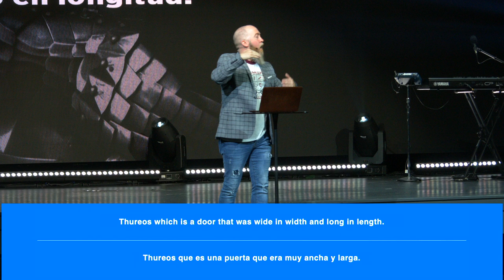Great Faith pt 1 | ARMOR OF GOD | Pastor Mike McKelvey | Family Church NY